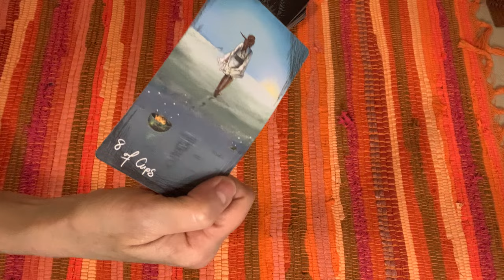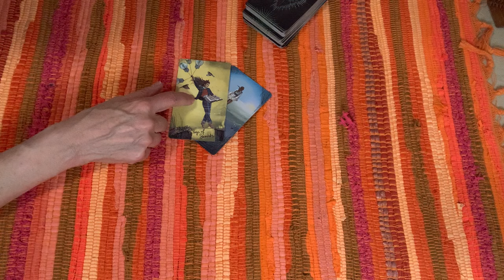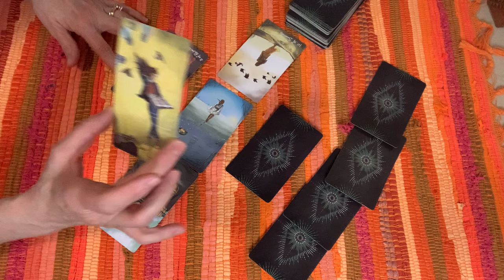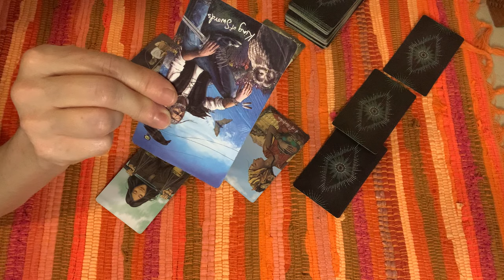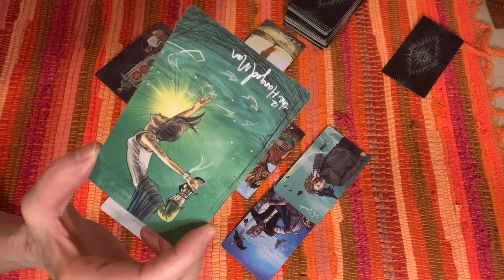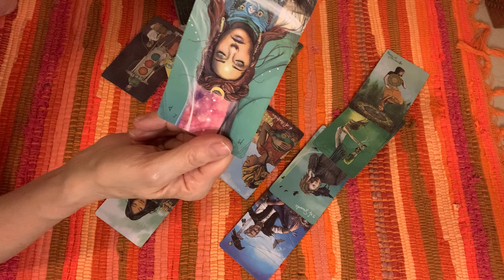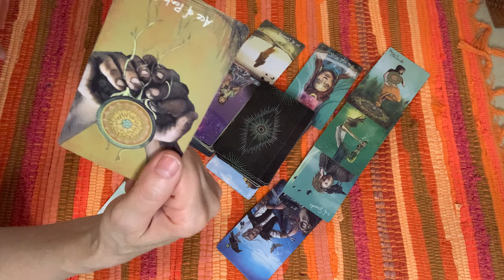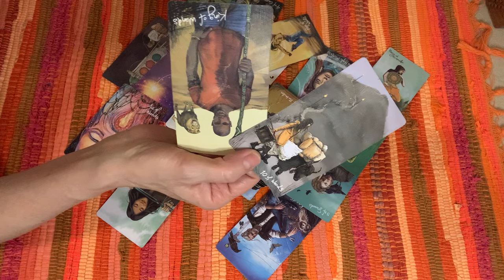Kenye and Bianca energy. Is it abuse?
Entertainment purposes